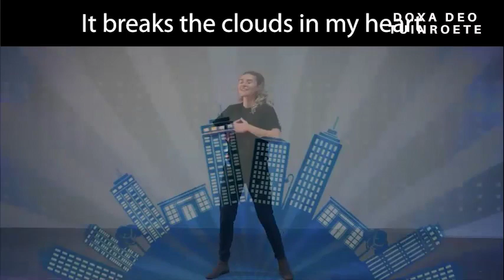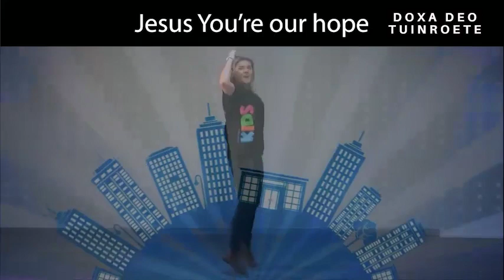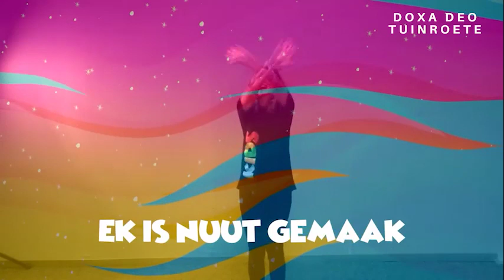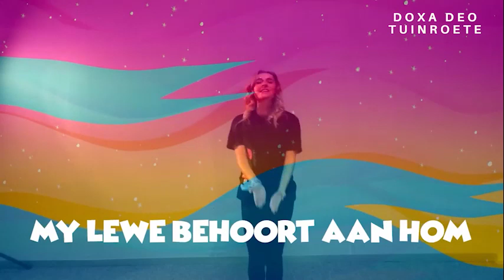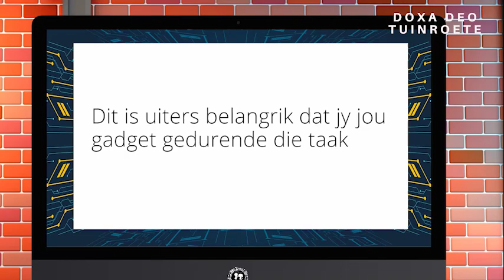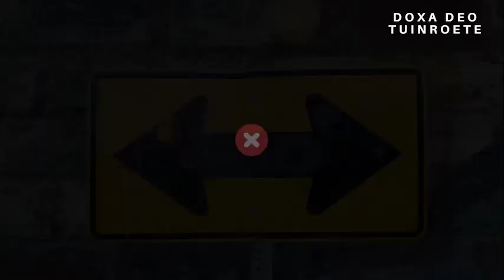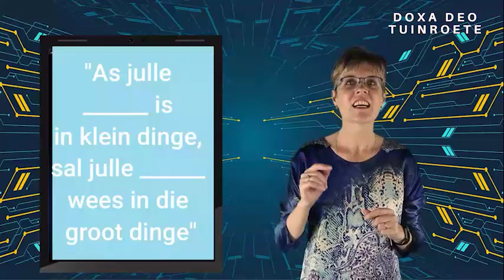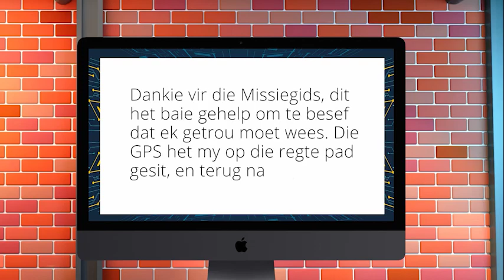Tim in Opleiding - Week 2- Gr 1-4 Lae Kwaliteiet